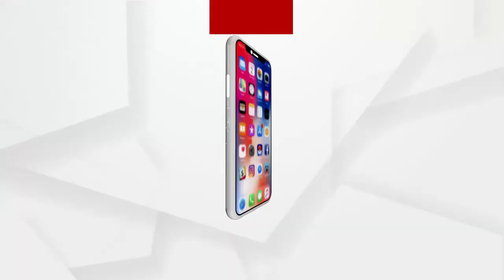୧୯୪୮ ମସିହା ଆଜିର ଦିନରେ ଭୁବନେଶ୍ୱର ଓଡ଼ିଶାର ରାଜଧାନୀ ଭାବେ ଗଠିତ ହୋଇଥିଲା ...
ଆଜି 73ତମ ରାଜଧାନୀ ପ୍ରତିଷ୍ଠା ଦିବସ। ଆଜିର ଦିନରେ ଅର୍ଥାତ ୧୯୪୮ ମସିହାରେ ଭୁବନେଶ୍ୱର ଓଡ଼ିଶାର ରାଜଧାନୀ ଭାବେ ଗଠିତ ହୋଇଥିଲା ...